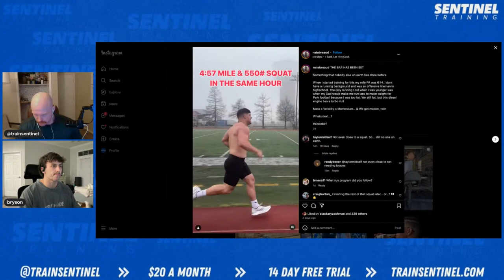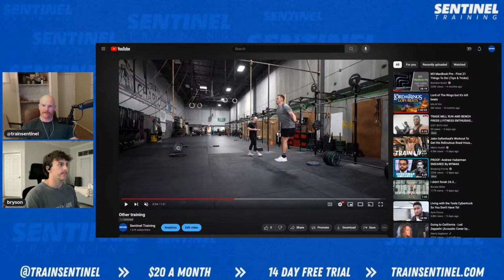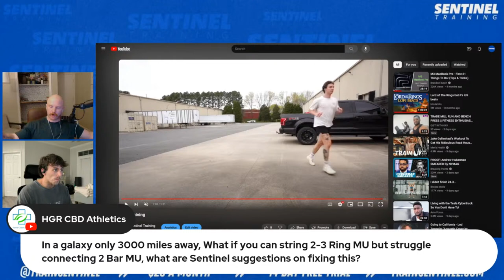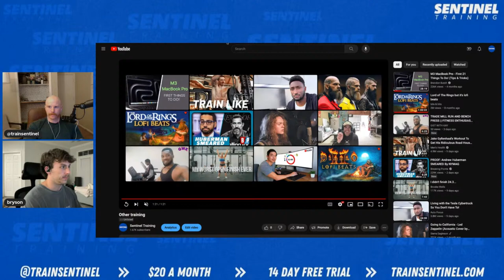LIVE: Tested ep. 7 Semifinals Event 1???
3 rounds for time:
21 sumo deadlift high-pull
21 overhead squat

"Lyla"
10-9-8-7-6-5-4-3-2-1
ring muscle up
bodyweight clean and jerk

backward single unders / jerry cans / 25 ft rope climbs